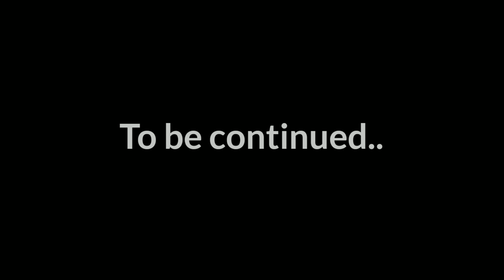Pagal Teacher (Series) | EP -1 | P&H TV Productions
P&H TV Presenting a new series, what happens when a mad teacher meet his old student, Watch all the episodes only on P&H TV.

Ask a Question using AskPHTVOfficial and we'll give you Your Answers in a Q&A Video.

2. Title : Funny Bone

Credits :

Channel Head: Prem Shandilya, Himanshu, Harsh
Written By: Prem Shandilya
Directed By: Prem Shandilya
DOP: Prem Shandilya
Edited By: Prem Shandilya
Production Design: Prem Shandilya
Colour Graded By: Prem Shandilya
Graphics: Prem Shandilya
Art Director: Prem Shandilya
Production Manager: Prem Shandilya

Starring: Himanshu Singh Rajput, Harsh Sah & Prem Shandilya